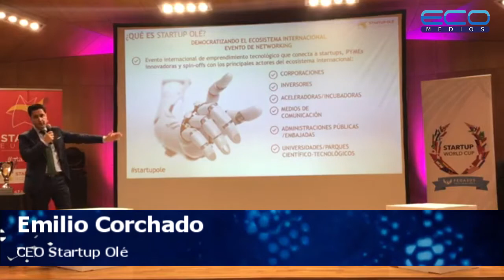Startup Olé & VU Security